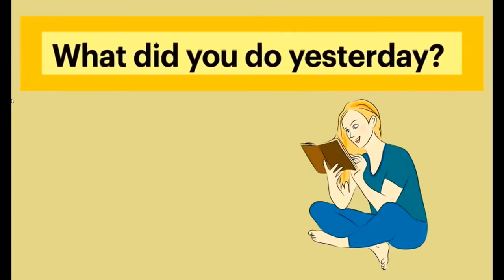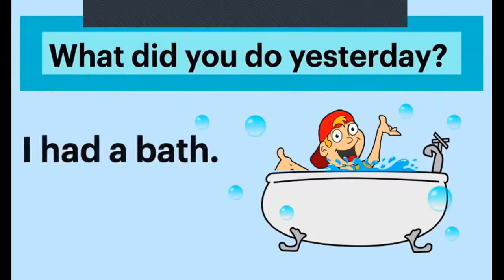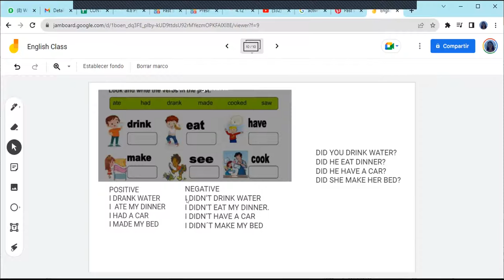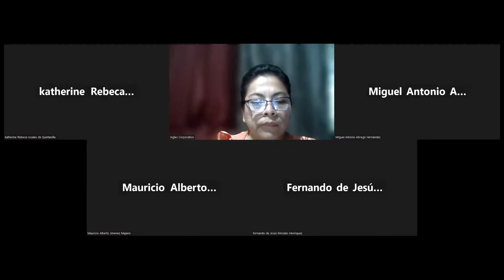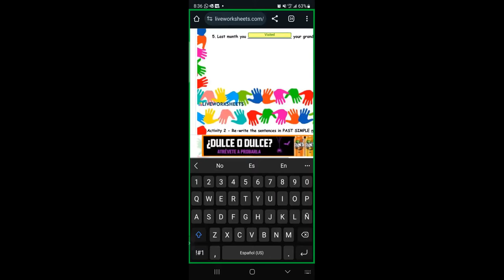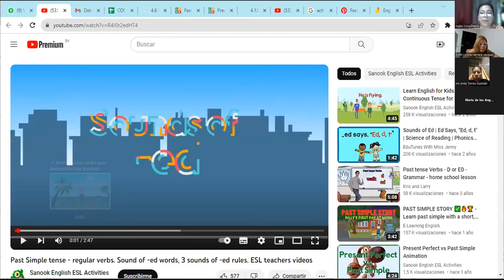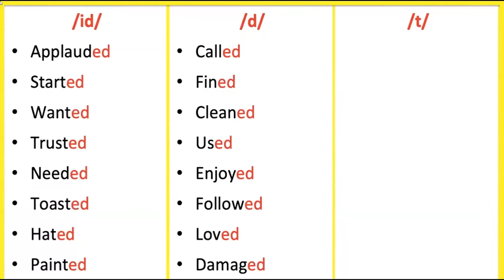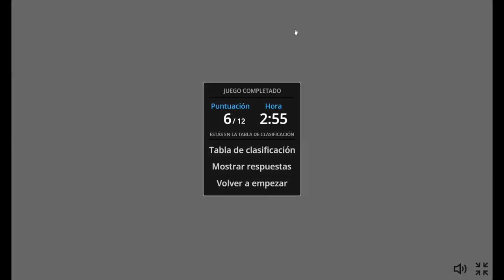SESION 10-17/10/2023-FI-REGA-106-FERRER-SIMPLE PAST